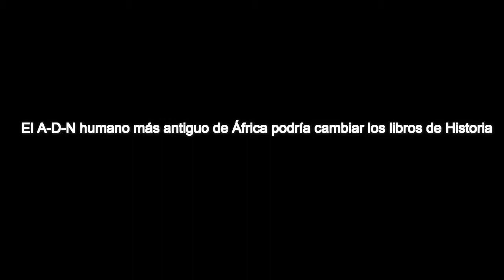El ADN humano más antiguo de África podría cambiar los libros de Historia